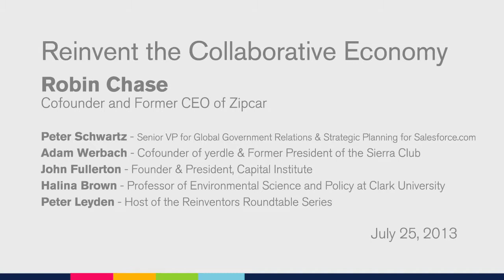Environmental Urgency & Economic Motivations (Roundtable Excerpt) | Reinvent America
How do we use the collaborative economy to tackle the challenge of global warming? This roundtable focused on how to reinvent a more collaborative, sharing, peer-to-peer economy.

Participants include:
Robin Chase - Founder of Zipcar & Buzzcar
Peter Schwartz - Renowned futurist & Senior Vice President for Strategic Planning at Salesforce.com
Halina Brown - Professor of Environmental Science & Policy at Clark University
Adam Werbach - Co-Founder of yerdle
John Fullerton - Founder & President of Capital Institute

About this series: American politics is paralyzed and polarized, and many Americans worry that we aren’t moving quickly enough to rise to the many challenges of the 21st-century. This inaugural season of Reinvent America series spanned the gamut of fields that were ripe for reinvention and pulled together can-do innovators who worked in virtual roundtables on next generation ideas about how to solve our most pressing problems.